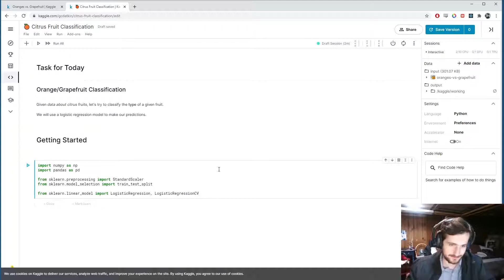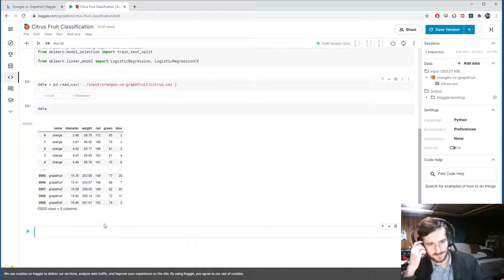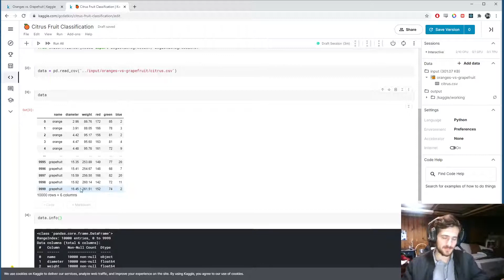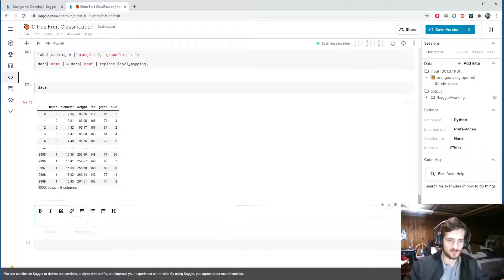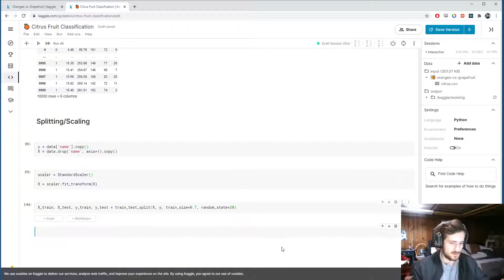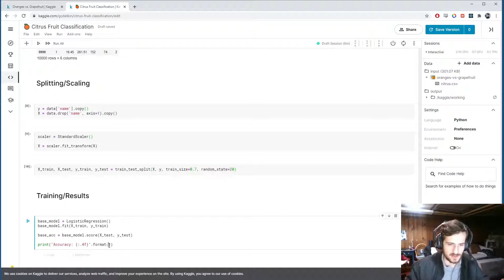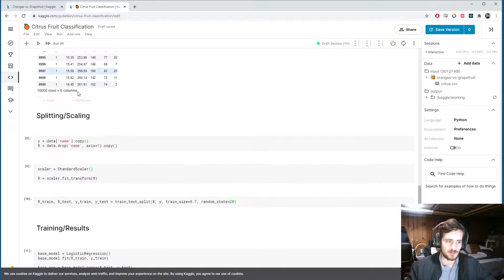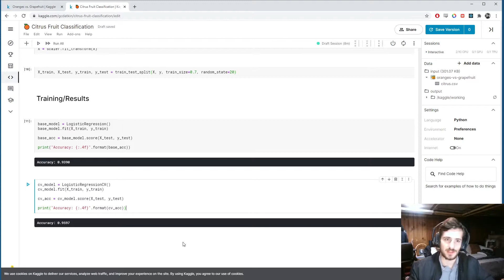Simple Citrus Fruit Classification - Data Every Day #096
Happy Diwali!
Hi guys, welcome back to Data Every Day!
On today's episode, we are looking at a dataset of citrus fruit and trying to predict whether a given fruit is an orange or a grapefruit. We will be using logistic regression to make our predictions.

Enjoy, and see you all tomorrow! :)